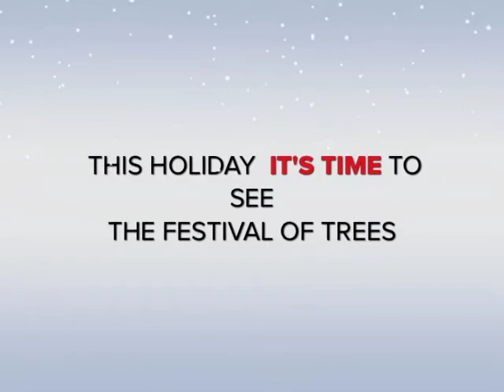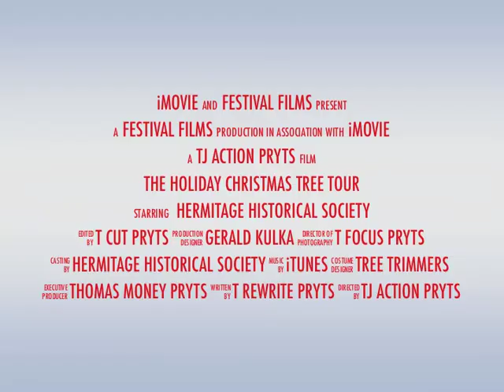Christmas Tree Tour Trailer